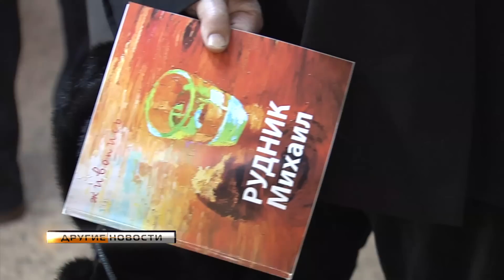Другие новости: Выставка Михаила Рудника